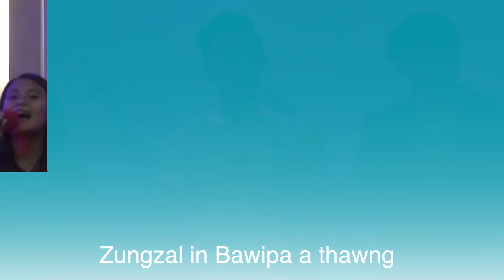Ni Thang || Zungzal In || Official Music Video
Tho Law Ceu Tuah Album (ILEC)

Zungzal In

A  Lettu: Peter Biak
A Satu: ILEC Mino (lead vocal - Ni Thang)

Mixing: Moris Sang
Edited: Låi Råm Thång

Zungzal In

V1
Thangthat siseh Siangpahrang Pathian
A dawtnak cu ahmun zungzal
A tha hringhran a liangan dawtnak
Thangthat … siseh

V2
Amah kut cak, A thawnnak thazang
Nunnak thar, a kan petu Bawi
Thangthat siseh

Pre-Chorus:
Thangthat siseh

Chorus:
Zungzal in Bawipa a tha
Zungzal in Bawipa a thawng
Zungzal in a kan um pi
Zungzal in … zungzal in

V3
Zing khua dei in, zanlei ni tlak tiang
Bawipa velngeihnak, ka chim zungzal lai
Thangthat siseh